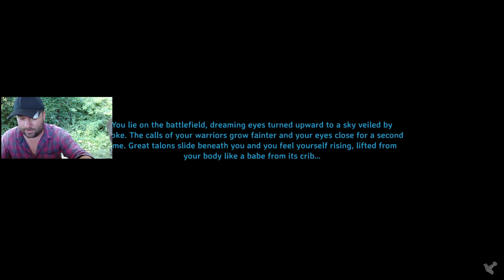Day 47 Valheim (Swamp Saga)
if you feel inclined to support me, a coffee will do, but I do this for fun and as a way to let go of some of my daily stress, no pressure from me.

you can watch me live most nights on Kick, and follow my market on facebook!